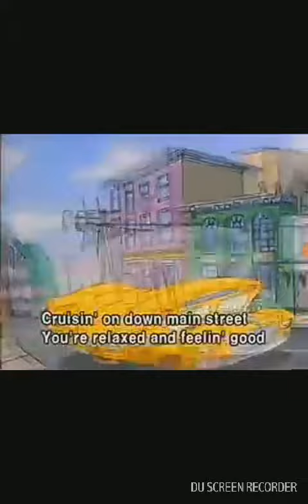Me singing magic School bus theme loud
Don't block this video